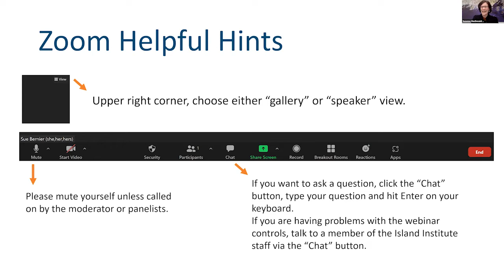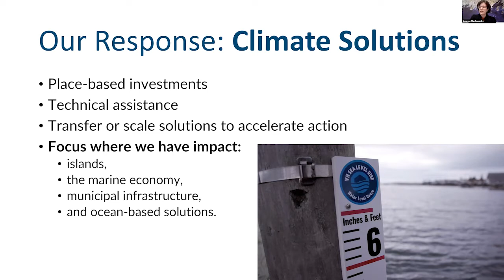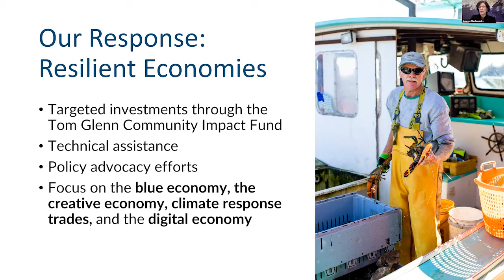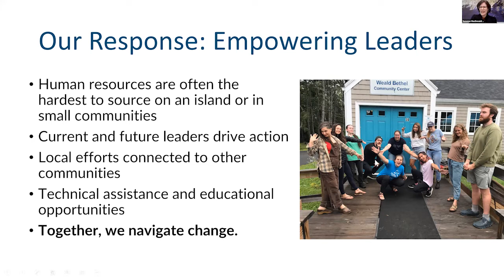Community Conversations – Islesboro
In this virtual community conversation, staff from the Island Institute met with residents of Islesboro to hear about the challenges and opportunities they see for Islesboro, including those related to sea level rise, ferry service and island transportation, and housing.